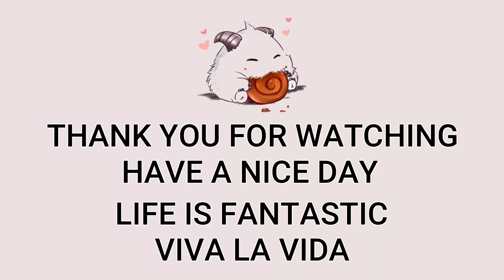Alistar Mid VS Lux | Patch 13.5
EUW GrandMaster